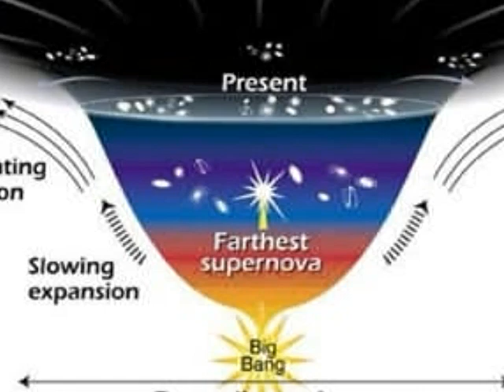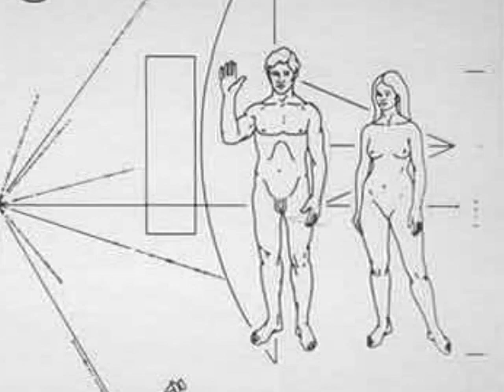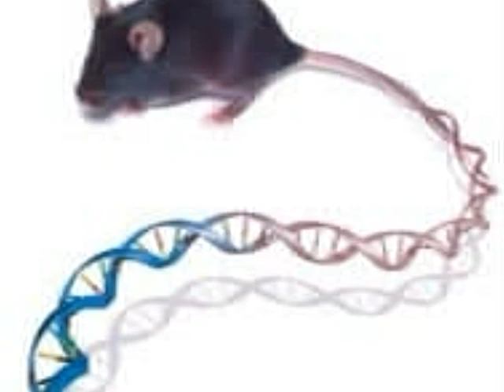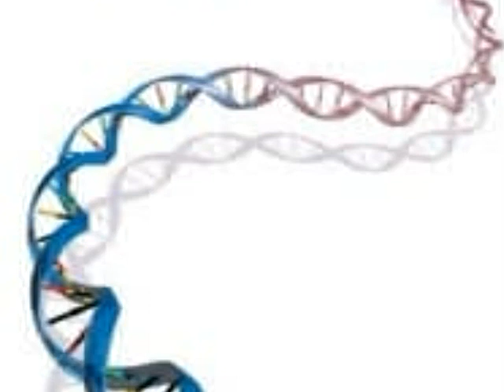Being Human On Earth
Brings us a picture about the causes and consequences to Human Beings and Flora and Fauna on earth. Covers, Discovery of Space, Nature, Civilization, Discovery, Inventions, Amendments to Nature and Environment, Climate Change, Natural Disasters and Environmental Change.

Each person after seeing the film can draw their own conclusion / interpretation for self-realisation.

Trying to Bring Positive Change on earth, - An Initiative to Mitigate Climate Change through Adaptation.

Dedicated to THEOSOPHY

Would like to acknowledge Prof. S. Mansoor Alam, Geographer for inspiring me to make this film.

Dr. Reddy
Made the Film: Dr. N. Sai Bhaskar Reddy